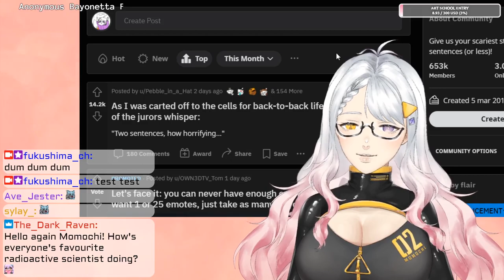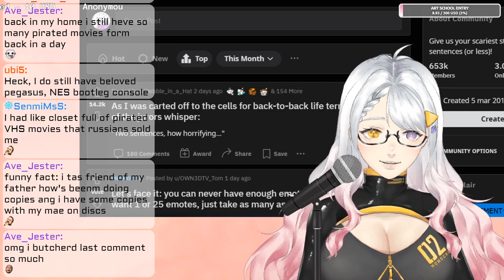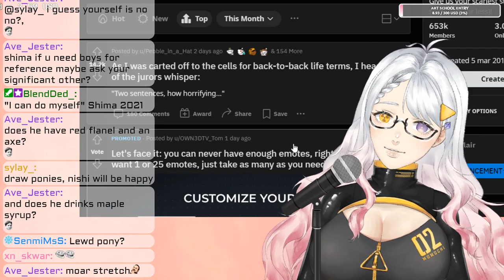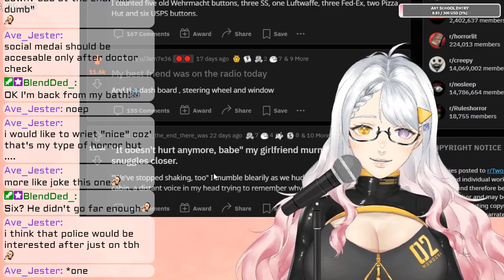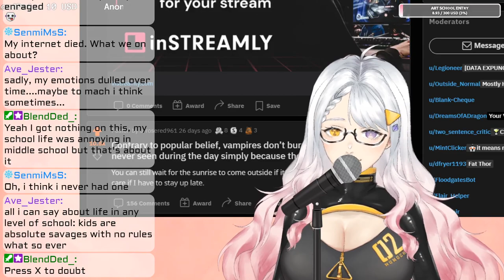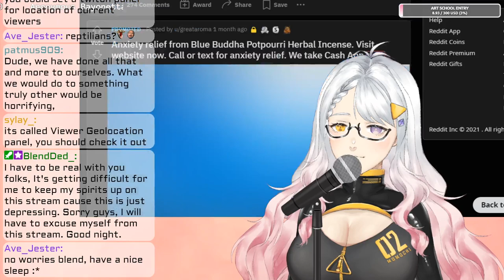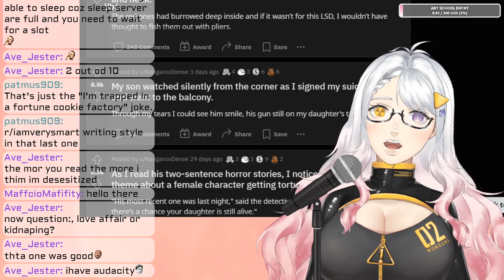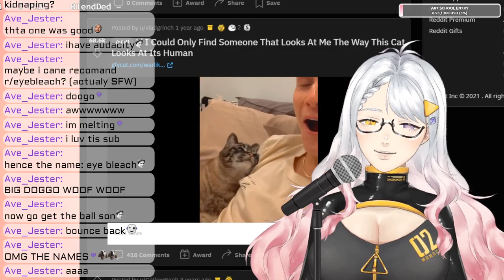Twitch Archive 01/07/2021☢️/r/TwoSentenceHorror/ and chill! Vtuber on reddit on a rainy night ASMR